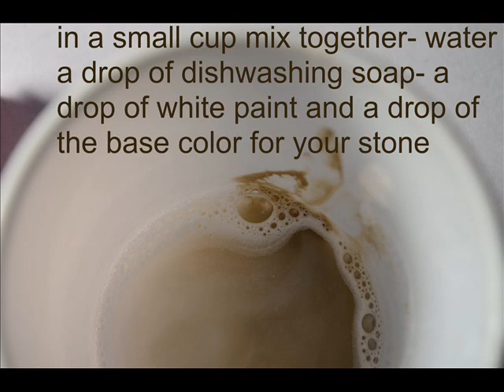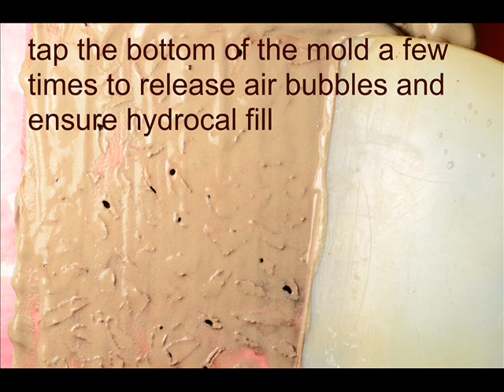Dioramas - Models - How To create and color realistic scale stones for dioramas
How To mold and color realistic hydrocal / plaster stones for dioramas-Model structures- using the coloring inside the mold technique